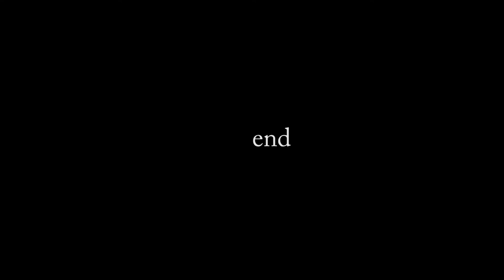Andrew Miners of Misool EcoResort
Andrew Miners is the explorer/visionary who led the team which built Misool EcoResort ("MER") -- one of the planet's extraordinary scuba diving destinations.  This unabridged, 45-minute interview of Miners was conducted at Miners' office at MER in Misool, Raja Ampat, Indonesia.

MIners first visited the Raja Ampat area in 2002, when there was only one dive resort, in the northern area, and one dive liveaboard visiting the area only periodically.  Miners began exploring the practically pristine area for dive sites, and discovered that the area south of Misool Island was uniquely beautiful.  About the same time, he fell in love with his Swedish wife, Marit, an anthropologist, and the two began their marriage during the early construction of the Misool EcoResort, which took two years to build on a small island (Batbitim) that Miners had carefully chosen using specific criteria.  It was not only stunningly beautiful, it was 5 to 10 minutes from some of the best diving on the planet.

In the interview, Miners explains MER's conservation initiatives, which include cooperating with local clans to create large "no take zones," which through scientific studies have been demonstrated to increase the biomass and health of the already spectacular coral reef ecosystems of Raja Ampat. Indeed, MER is one of the planet's very few diving operations in the midst of its own large (2200 square kilometers) no take zone.  The concept can be conceived almost as a "Noah's Ark" device -- in which elements of ecosystems are preserved so that they can be disseminated to areas ravaged by overfishing and other habitat destruction.  Thus, among many other things, the practices being refined at MER are highly relevant to global food security policy.  All this will be of the utmost concern during the Great Oceanic Crisis of the mid-21st Century.